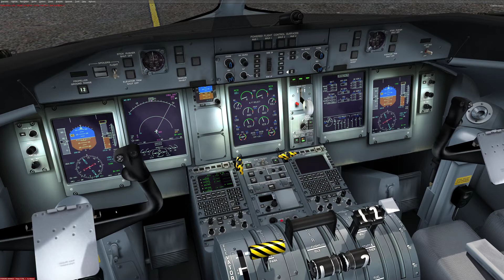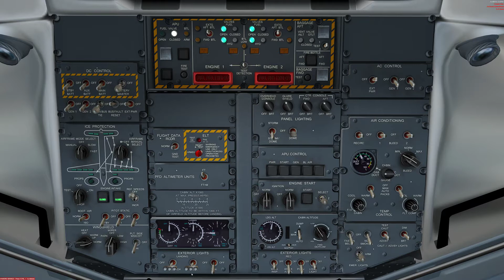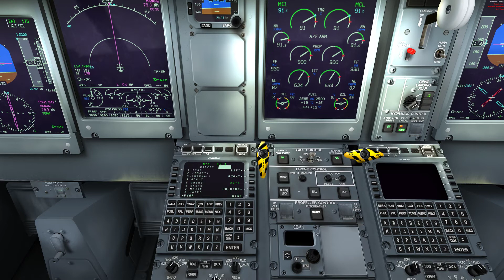Majestic Q400 - CYQB Taxi + Take-Off rwy 24